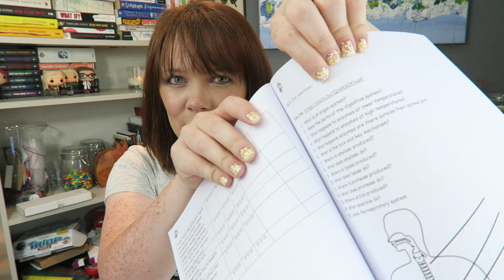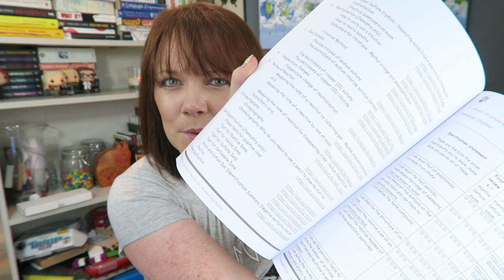FREE revision guide for your mock exams